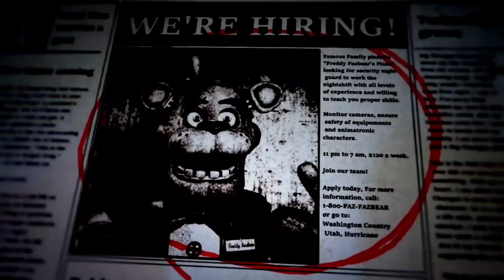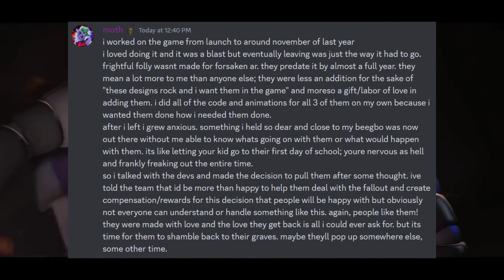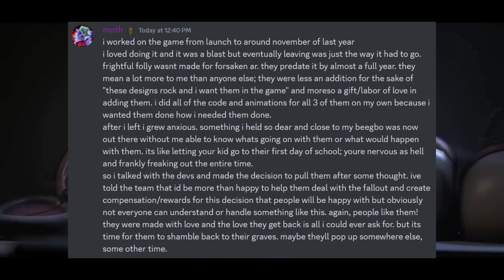ПРОЩАЙТЕ ХЭЛЛОУИНСКИЕ СКИНЫ? | FRIGHTFUL FOLLY - КОНЕЦ? | Forsaken AR: Darkest Delivery